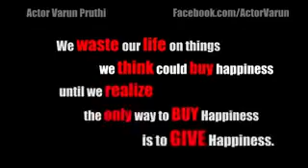Can money buy happiness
Uploaded on 4th february 2015